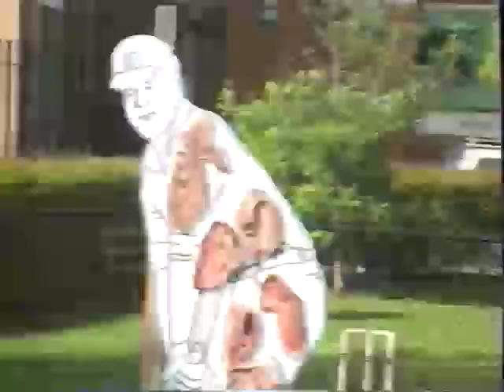Live and Sweaty Segment With Mike Whitney and Wayne Holdsworth ABC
Live and Sweaty Segment With Andrew Denton ABC